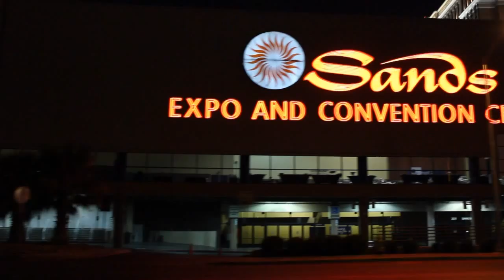Ron Coughlin - HP Discover 2012 - theCUBE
HP Discover 2012 - Ron Coughlin